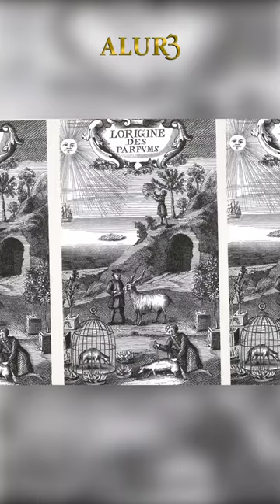Rusa Siberia dan Aroma Parfum "Musk"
Rusa dengan taring tajam ini terlihat menakutkan, seperti Vampire.
tetapi sebenarnya sama sekali tidak berbahaya, imut, dan membutuhkan perlindungan.
 Makhluk lemah ini hidup di Siberia , yang oleh orang Rusia disebut 'kabarga'
Faktanya, hanya jantan yang memiliki taring seperti itu (panjangnya mencapai sekitar 10 cm).
Rusa kesturi Siberia dewasa rata-rata memiliki berat sekitar 10-15 kg dan jarang tumbuh lebih dari satu meter panjangnya. Dimensi ini menjadikan kabarga rusa terkecil di dunia!
Selain Predator Alami, musuh rusa lainnya adalah  pemburu - karena rahasia aroma musk mereka,
yang dapat dijadikan sebagai bahan dasar parfum dan kosmetik.
Selain itu, musk kabarga adalah obat yang sangat populer dalam pengobatan "rakyat". Penggemarnya percaya bahwa itu membantu dalam pengobatan ratusan penyakit, dari melankolis hingga kanker.

Pasti kamu sudah tidak asing lagi dengan varian parfum Musk, kan? Musk adalah satu kelas khusus dalam perfumery yang sangat populer dan sering digunakan sebagai base notes. Karakteristik wewangian musk ini begitu sensual, earthy, dan hangat.
Lalu, dari mana sebenarnya material musk ini berasal? Bagi kamu yang belum tahu, this might be surprising, aroma musk ini berasal dari sekresi wewangian yang telah diproduksi oleh kelenjar perut rusa jantan tanpa tanduk, dan kelenjar ini mengeluarkan feromon yang kuat untuk menarik pasangan.

Apakah kamu tidak boleh menggunakan wewangian musk, dikarenakan ternyata bahan bakunya berasal dari hewan? You’re against animal cruelty? Selain kekerasan terhadap hewan, ternyata rusa ini merupakan satwa yang dilindungi dan diklasifikasi sebagai satwa yang terancam punah menurut International Union for Conservation of Nature and Natural Resources (IUCN). Rusa Musk masih bisa dijumpai di area hutan di pegunungan India, Tibet, Pakistan, Siberia, dan Mongolia.